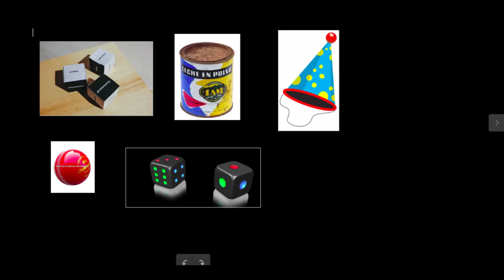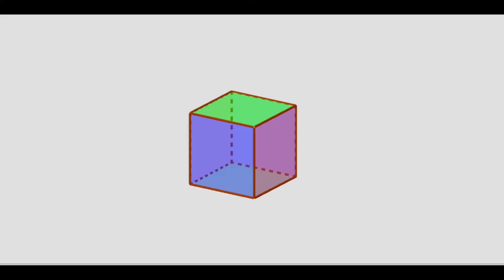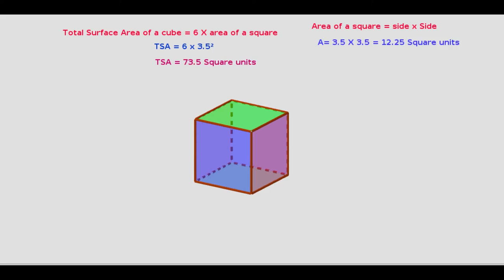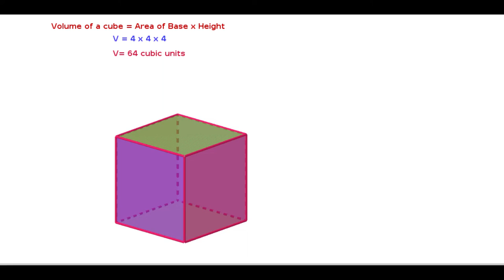cube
Surface area of cube & Volume of cube in Kannada